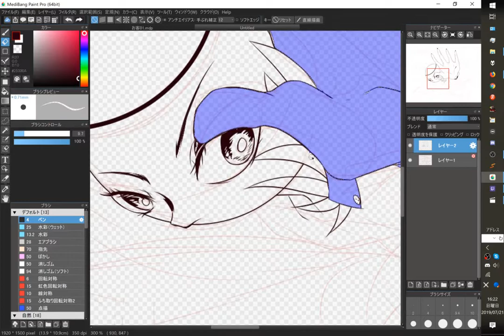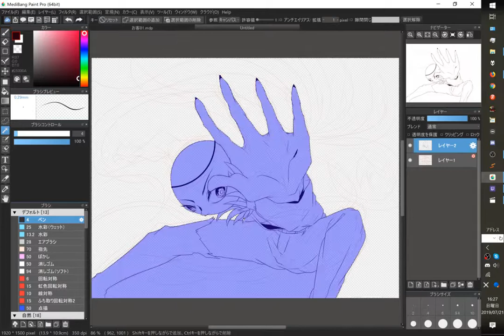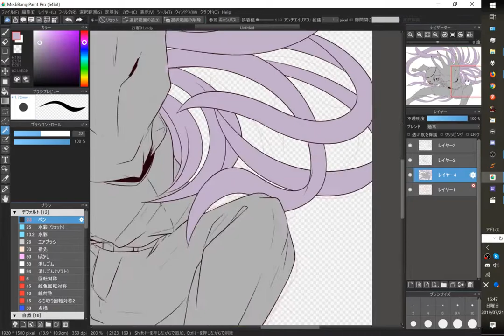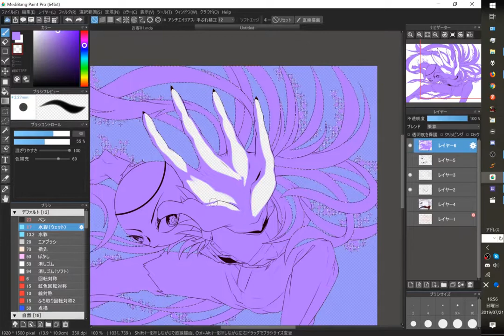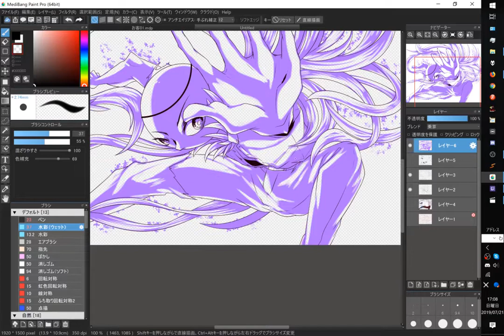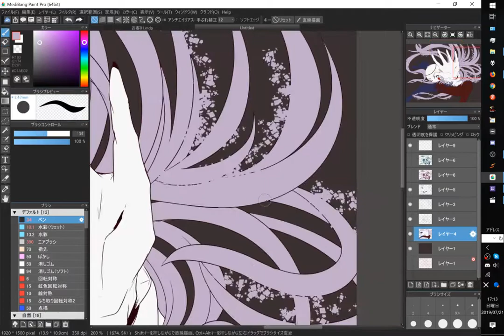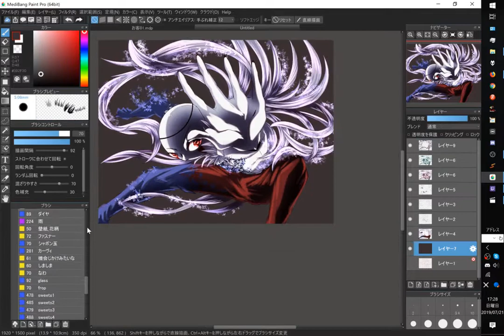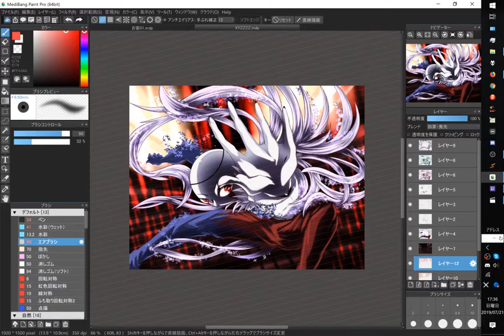speed painting (x10 playbak speed)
Hi there !

this is speed painting. I took 1 hour and an half to make this.
song: Professional Griefers - Deadmau5 feat. Gerard Way